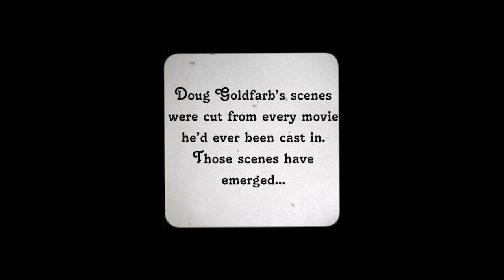Deleted Doug "in" Thelma & Louise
Doug Goldfarb was a successful actor in the 80s & 90s in that he was cast in scores of your favorite films. However, he had the unfortunate habit of ALWAYS landing on the cutting-room floor. Those not-so-magical scenes have no emerged...